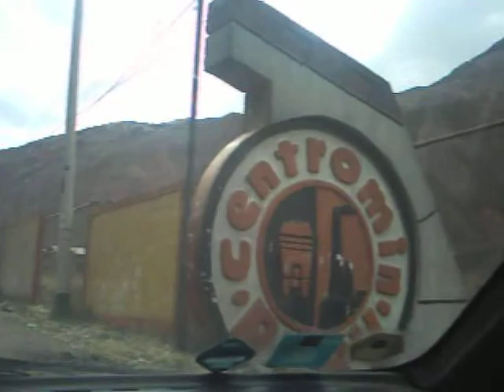Algun lugar de Centro-Min Perú (Lima - Perú)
Cerca a Ticlio.